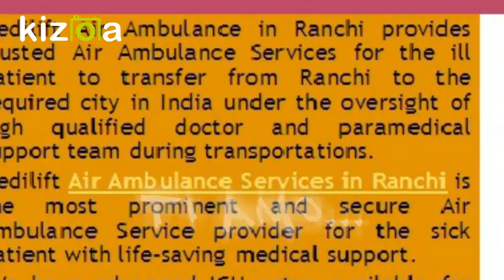Instant Air Ambulance Service in Ranchi with Medical Facility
Medilift Air Ambulance Services in Ranchi provides superior Air Ambulance Service for the patient to transfer from Ranchi to Delhi or other countries in the world under the oversight of the doctor and expert medical support team.